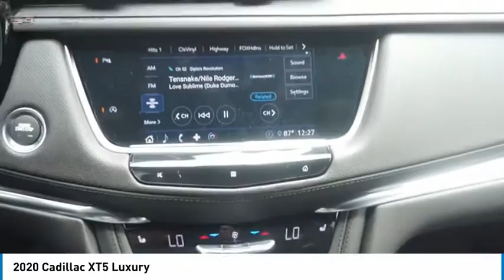2020 Cadillac XT5 Garland TX LZ216572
2020 Cadillac XT5 Luxury

Garland Cadillac
11675 LBJ freeway

Red Horizon Tintcoat 2020 Cadillac XT5 Luxury FWD 9-Speed Automatic 2.0L TurbochargedRecent Arrival! 21/28 City/Highway MPG